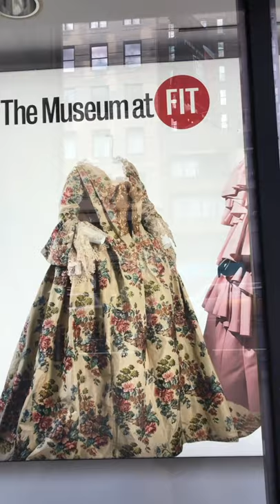Tanya Meléndez - Archivo Abierto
Tanya Meléndez-Escalante actualmente es la curadora en jefe de Educación y Programas Públicos en el Museo del Instituto Tecnológico de la Moda (FIT), donde ha organizado más de 100 programas públicos. Ha trabajado para el British Council México como asesora cultural y en el Museo Nacional de Diseño Cooper Hewitt. Fue becaria Fulbright-García Robles (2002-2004) y del Fondo Nacional para la Cultura y las Artes (2002). En 2000, recibió el premio Miguel Covarrubias (Tesis de Licenciatura en Museología) del Instituto Nacional de Antropología e Historia. Estudió la maestría en museología para moda y textiles en el Instituto Tecnológico de la Moda (FIT-Nueva York) y la licenciatura en Humanidades en la Universidad de las Américas – Puebla.

Tanya nos habla de la complejidad de la disciplina de la moda, por lo que se debe estudiar desde diferentes perspectivas debido a las implicaciones culturales, sociales, políticas que representa lo que nos ponemos y lo que se ponen los demás. Para Tanya la moda es una forma de expresar nuestra individualidad o nuestra pertenencia a un colectivo. Ve cómo la naturaleza performática de la ropa convierte la moda en un campo fértil para la exploración artística.

‘Cross-Pollination’ es un taller anual creado por Tanya Meléndez. Estos talleres ofrecen a los estudiantes un espacio de diálogo intercultural entre instituciones educativas internacionales y el FIT donde los estudiantes tienen la oportunidad de trabajar en proyectos basados en la moda inspirados en exhibiciones de MFIT. En el 2012 Tanya Meléndez-Escalante (FIT), Sebastián Romo (Atelier Romo) y la Sala de Arte Público Siqueiros (SAPS) colaboraron en el proyecto educativo ‘Cross-Pollination: Masterpieces of the Collections’.

Meléndez-Escalante ha trabajado durante los últimos quince años en organizaciones artísticas, donde ha liderado y gestionado proyectos destinados a mostrar y promover la moda, las artes visuales y las artes escénicas, tanto en México como en Estados Unidos. Hoy en día vive y trabaja en la ciudad de Nueva York.